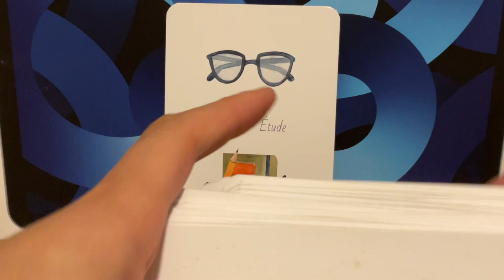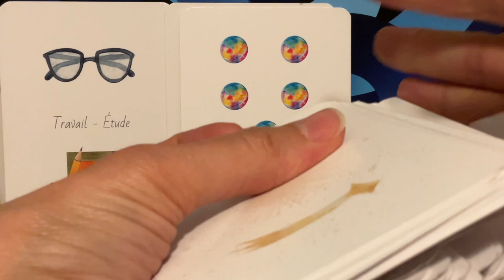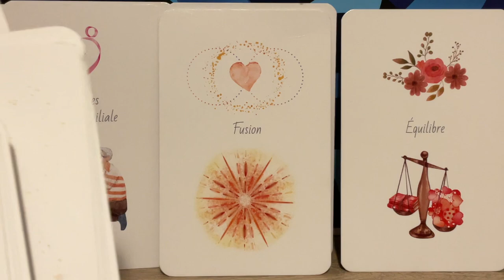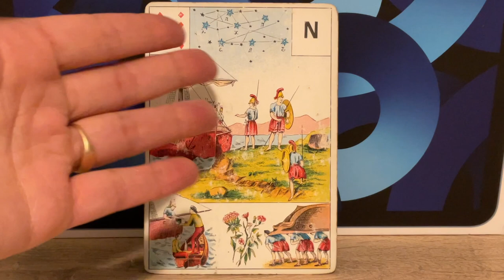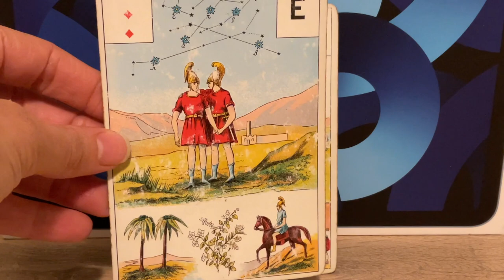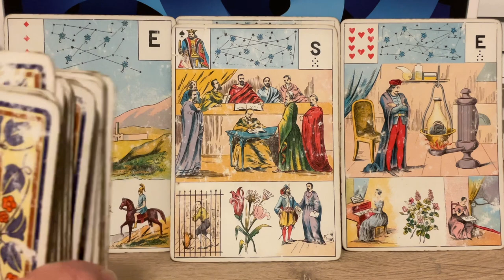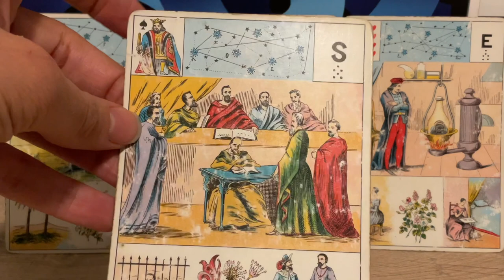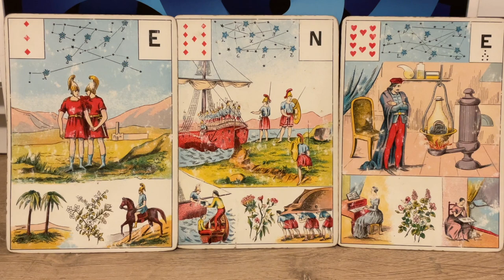FUSION DES CONTRAIRES, EQUILIBRE - SUCCES EN AMOUR ET AUTRES DOMAINES EN 2023 ?